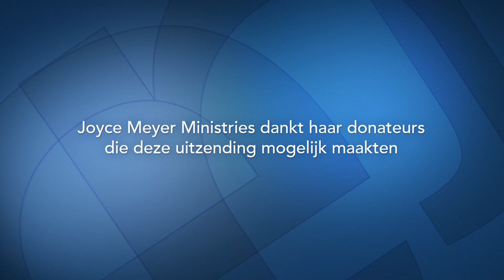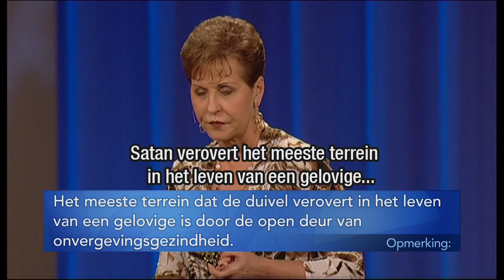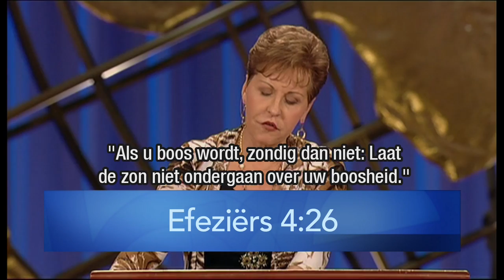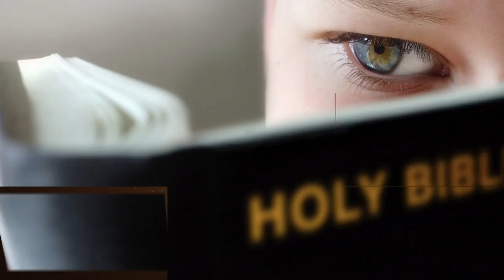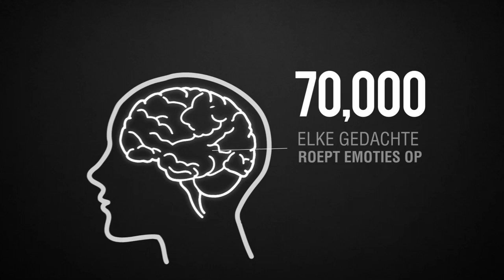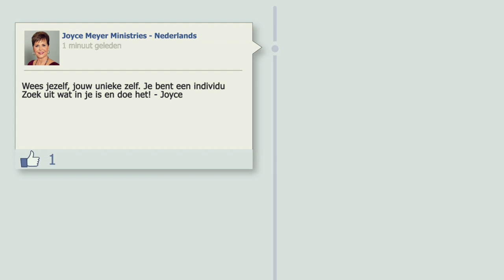Verdraag elkaar en vergeef elkaar (1) | Persoonlijke groei | Devotional | Joyce Meyer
Elke dag kun je je bezeerd voelen, maar Joyce Meyer wil je vandaag aanmoedigen om te kiezen voor een houding van verdraagzaamheid en vergevingsgezindheid.